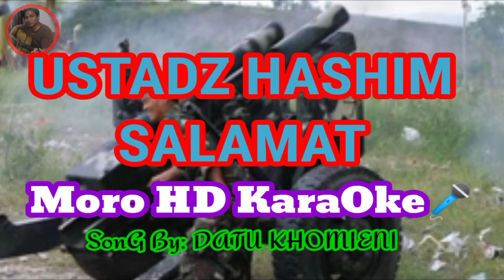USTADZ HASHIM SALAMAT/Moro HD KaraOke🎤 SonG By: DATU KHOMIENI 🎧